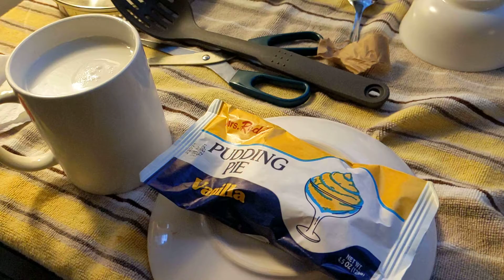Homelessness 2.0 - Day 43 "Learning stuff" [part 1]